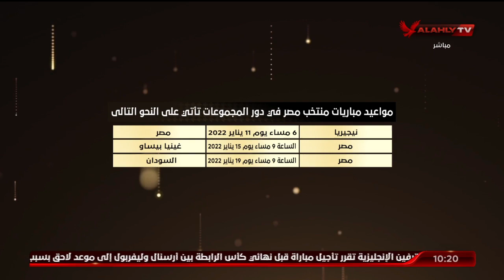جمال علام رئيسًا لبعثة منتخب مصر في أمم إفريقيا بالكاميرون.. ونستعرض مباريات المنتخب | البيت الكبير